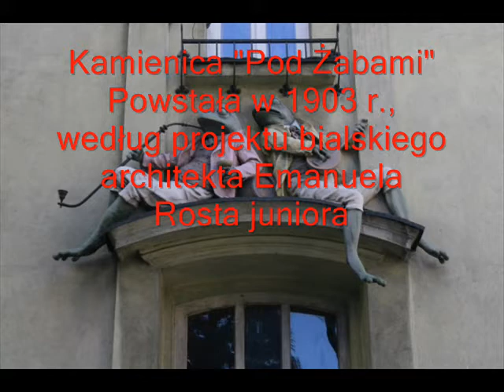Bielsko- Biała-Moje miasto